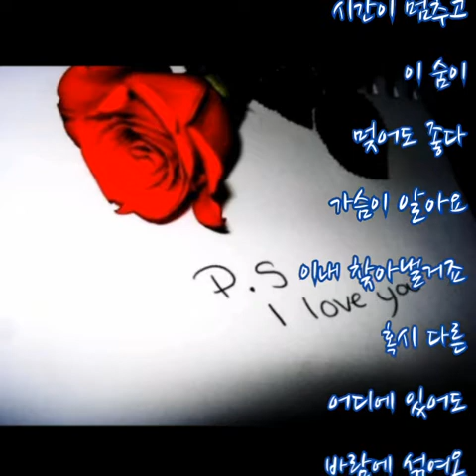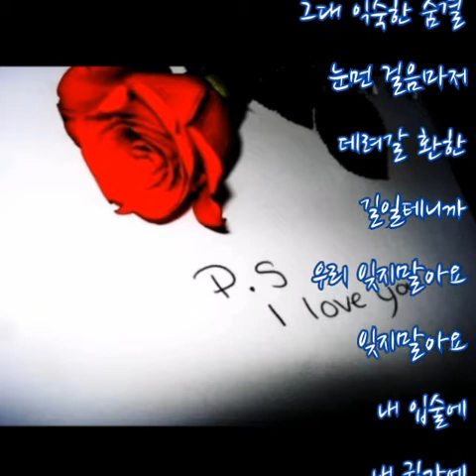소울크라이 ➿ I Love You (가사)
소울크라이 ➿ I Love You

I love you, I need you 그댄 내 모든 것
시간이 멈추고 이 숨이 멎어도 좋다

가슴이 알아요 이내 찾아낼거죠 혹시 다른 어디에 있어도

바람에 섞여온 그대 익숙한 숨결
눈먼 걸음마저 데려갈 환한 길일테니까

우리 잊지말아요 잊지말아요 내 입술에 내 귓가에 그대만 살게해요

슬퍼말아요 울지말아요 더 아파도 사랑은 그 언제나 그대 곁에 있대요